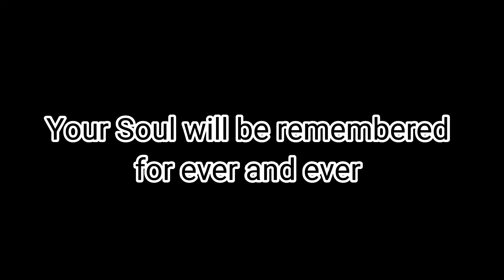Technoblade Tribute Rip